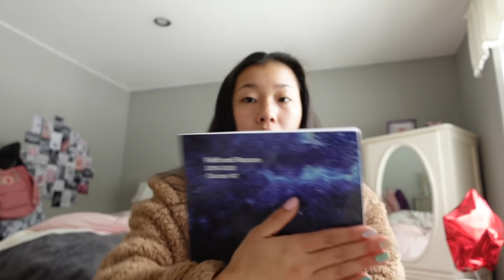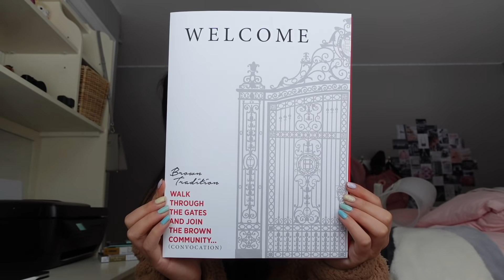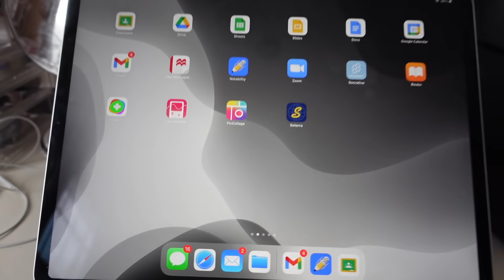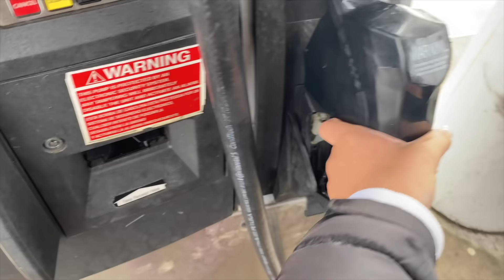A PRODUCTIVE DAY IN MY LIFE... (school work, gymnastics practice, amazon unboxing lol)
Silk bandana top

2 pack of sunglasses 😎

3 pack of hair clips